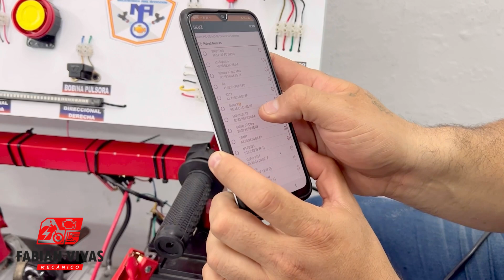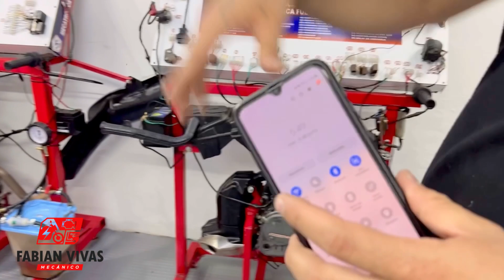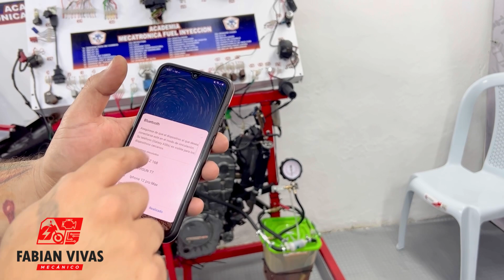Ya no más robó de motos con estos dos dispositivos de seguridad con chip y con Bluetooth muy buenos